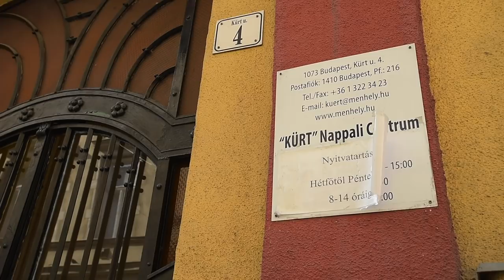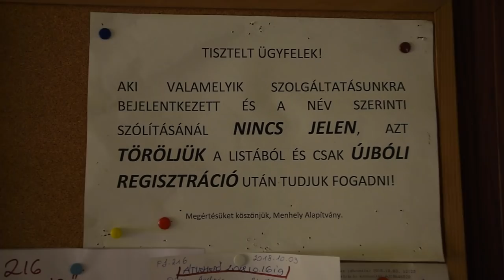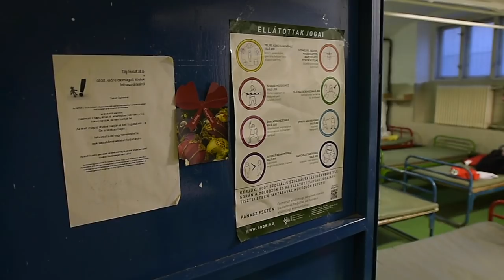Eddig is hajléktalan voltam, de most leszek csak igazán az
Megsemmisíthetik a hajléktalanok holmijait, őket pedig akár elzárással is sújthatják az október 15-től érvényes szabályok szerint, sokuk ennek ellenére nem akar menedékhelyre menni. Riportunkban arra kerestük a választ, mit szólnak a hajléktalanság kriminalizálásához maguk az érintettek.